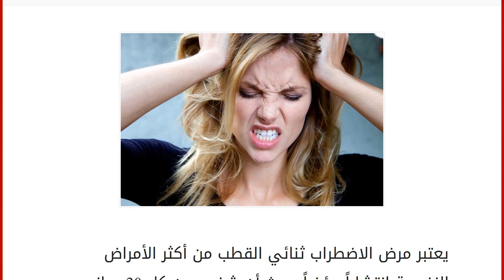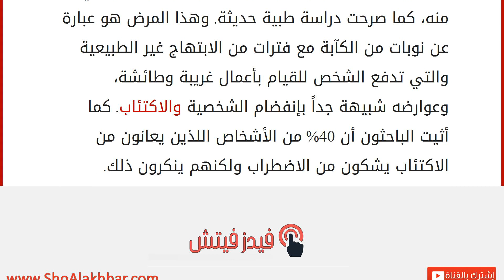ما هو مرض الاضطراب ثنائي القطب؟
إقراألمقال كاملا :
يعتبر مرض الاضطراب ثنائي القطب من أكثر الأمراض النفسية انتشاراً مؤخراً، حيث أن شخص من كل 20 يعاني منه، كما صرحت دراسة طبية حديثة. وهذا المرض هو عبارة عن نوبات من الكآبة مع فترات من الابتهاج غير الطبيعية والتي تدفع الشخص للقيام بأعمال غريبة وطائشة، وعوارضه شبيهة جداً بإنفضام الشخصية والاكتئاب. كما أثيت الباحثون أن 40% من الأشخاص اللذين يعانون من الاكتئاب يشكون من الاضطراب ولكنهم ينكرون ذلك.